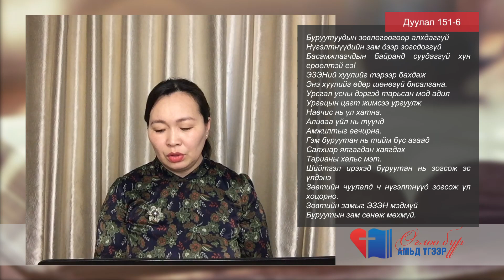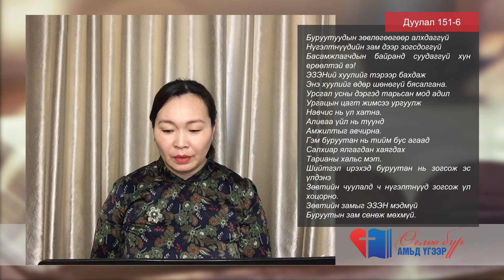Өглөө бүр Амьд Үгээр | 2021/04/16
"Өглөө бүр Амьд Үгээр" хэмээх үгийн цагийг та бүхэндээ хүргэж байна.
📖 АБ2013 - Дуулал 1:1-6, Иохан 14:21
📢 "Тэрэлж" Христийн Чуулганы зөвлөх пастор, АГБС-ийн багш: П.Отгонцэцэг